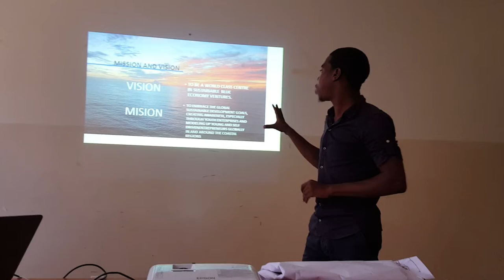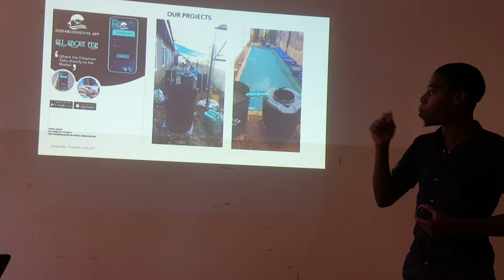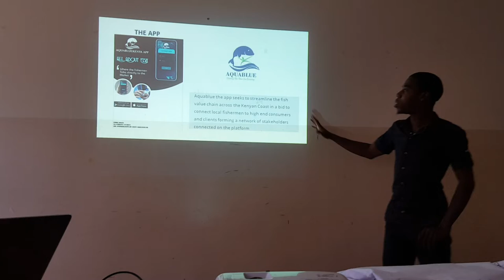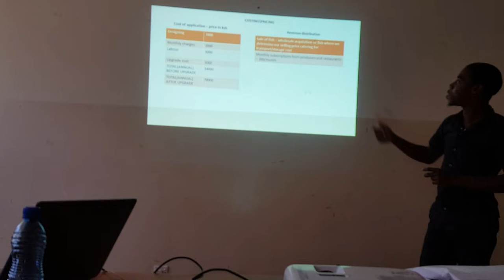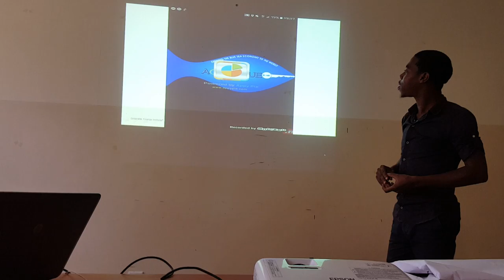Aquablue Fish Value Chain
Fish as a product is highly perishable and the timer begins when iit is gotten out of water.
Therefore it makes sense to quicken the transfer process from the water to the consumer.